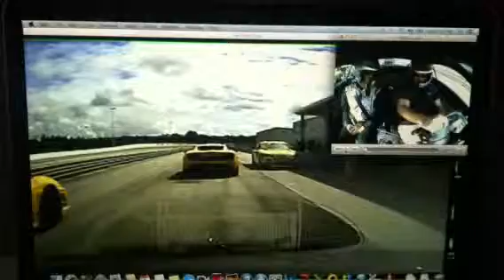Ryan Audi R8 WDW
Exotic Driving WDW